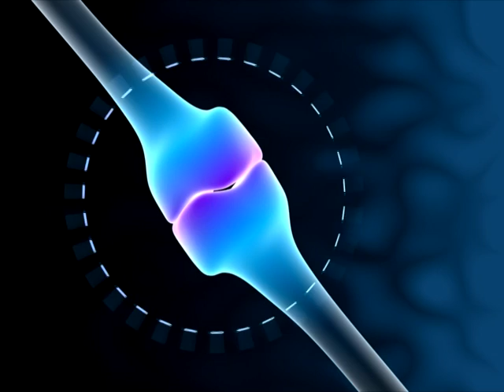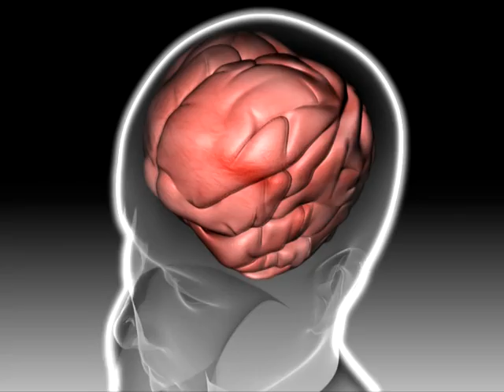hot lovin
DANCE Original recorded 2001. clips used are free vj loops.